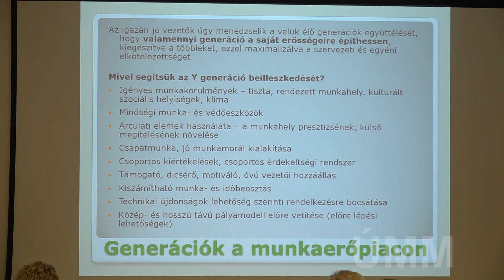7. Axiál Akadémia - Indiai munkavállalók a sarudi tehenészetben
Sárközi Tamás - ügyvezető igazgató, Multiton Kft., Sarud